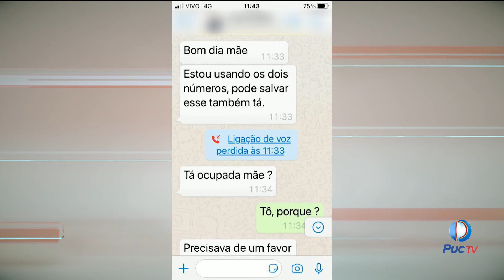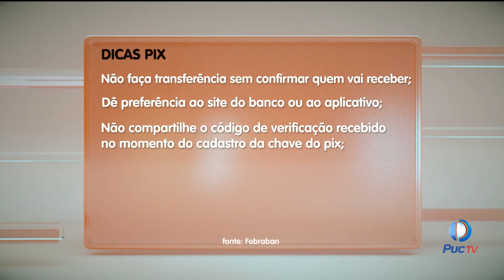DEIC INVESTIGA PRIMEIRO CASO DE GOLPE PELO PIX